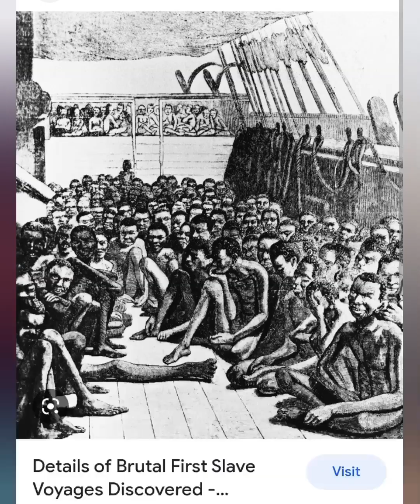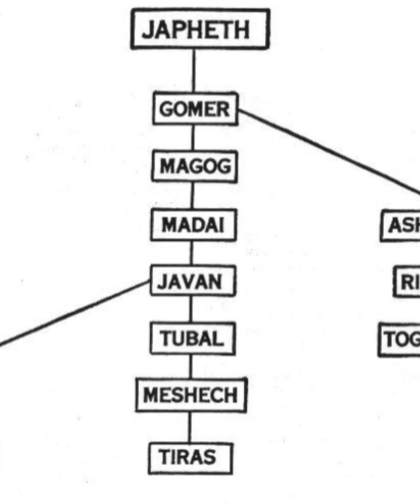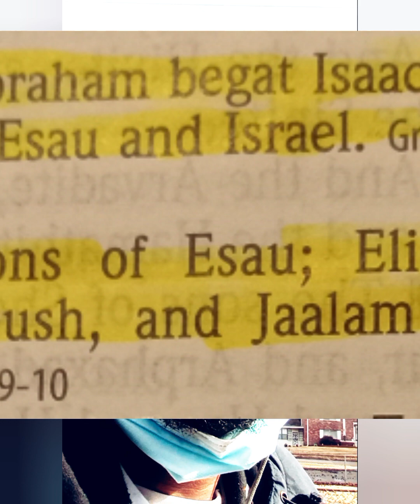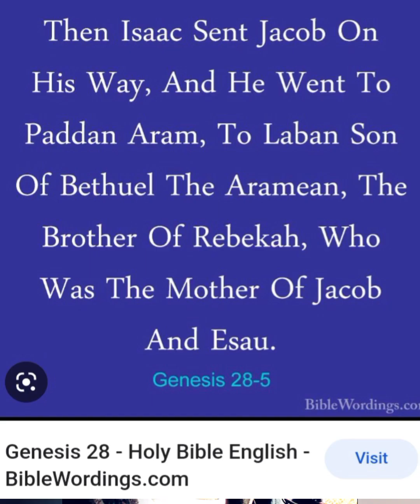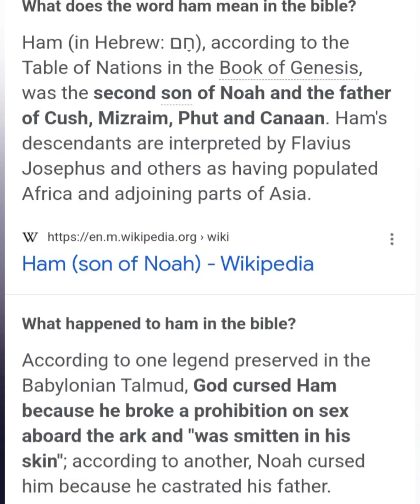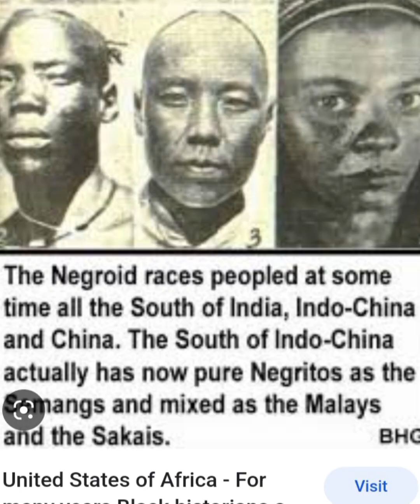Truth about black Ancestors/ God Covenant reveal 144,000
The Bible is a record, a history document, a contract from God, Black Indians was and still in America, also all over the world its God chosen peoples the copper skined peoples and dark Brown skined peoples #144,000 bloodline from Hebrews Israel Jacob, before him ham, shem, they mixd brother japheth, ham is the father of Canaan, cush, phut, mizraim, Abraham Isaac and Jacob God renewed his Covenant, but the first Covenant Noah